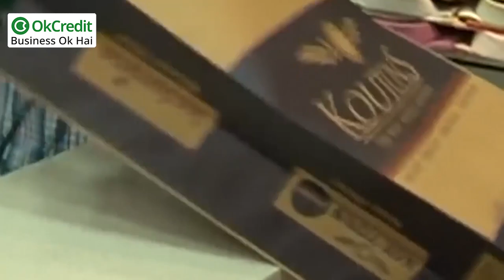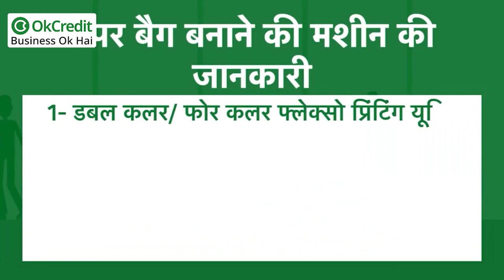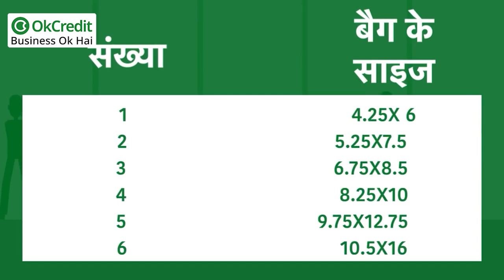Paper Bag Making Business Plan in Hindi | पेपर बैग बनाने का बिज़नेस, सरकार करेगी मदद | OkCredit